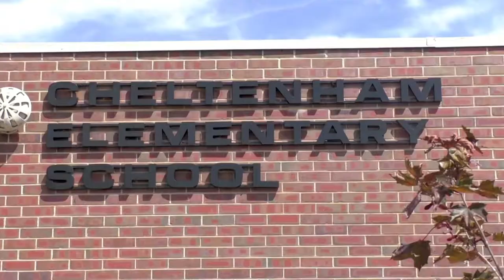Denver's Cheltenham Elementary - The RAW Project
The RAW Project was in Denver in September 2018 at Cheltenham Elementary. Thanks to some very generous sponsors and the loving communtity of west Colfax we were able to change the school into a living artwork where children can get inspiration for a bright future!